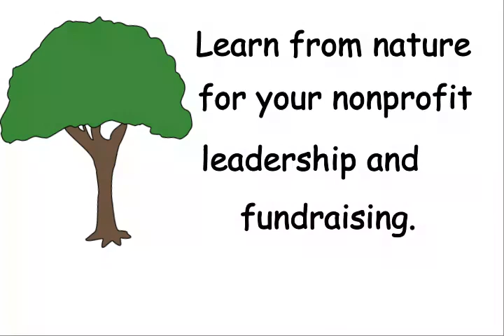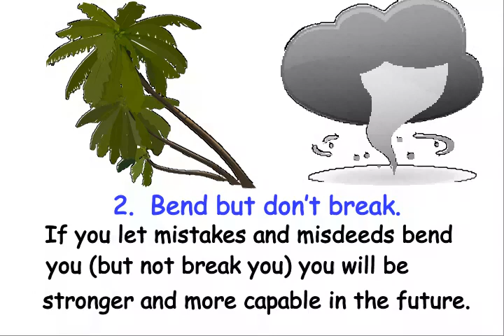Leadership Training: How to deal with mistakes.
2 Tips from the Joy of Leadership Training:  How to Deal with Mistakes.

Learn from nature:
1.  Let a thunderstorm clear the air.
2.  If you let mistakes bend you (but not break you) you will be stronger
and more capable in the future.